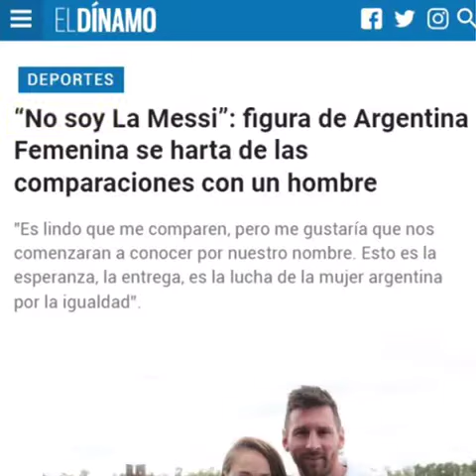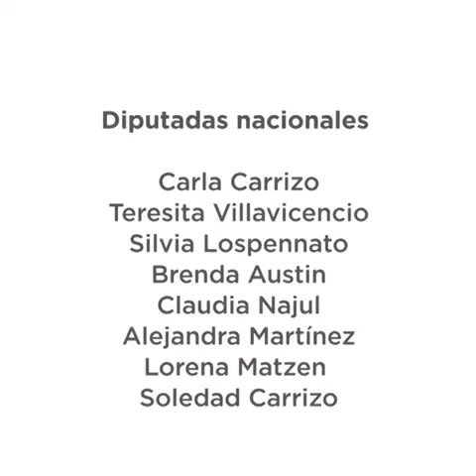Ley de equidad de género en clubes y asociaciones deportivas - Parte 1